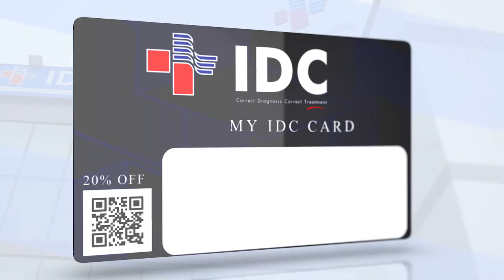IDC Now Offering Diagnostic Services in Multan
IDC, with its state of the art Imaging & Lab services has started its operations in Multan at Nishtar Road.

All under one roof Services at IDC Multan include;

🔹MRI
🔹CT Scan (Routine & Coro-Angiographies)
🔹Ultrasound & Doppler
🔹Digital X-Ray
🔹Mammography
🔹Echocardiography
🔹ECG
🔹ETT
🔹Spirometry
🔹DEXA Scan
🔹Digital OPG
🔹Complete Clinical Laboratory
🔹COVID – 19 PCR Testing Services for Airline Passengers for Corona
🔹Annual Health Screening packages for all ages etc.

For details: 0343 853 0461, UAN: 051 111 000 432